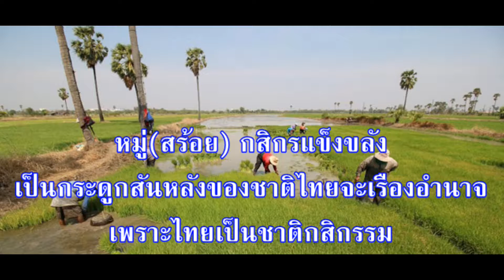รำวงกสิกรไทย/ชีวิตกสิกรไทย คาราโอเกะ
ชีวิตกสิกร/กสิกรไทย
  (สร้อย) กสิกรแข็งขลัง
เป็นกระดูกสันหลังของชาติ
ไทยจะเรืองอำนาจ
เพราะไทยเป็นชาติกสิกรรม

หญิง) อันชีวิตของกสิกรนั้น
ต่างยึดถือความขยันมั่นหนักหนา
ทนทำงานอยู่ระหว่างกลางดินฟ้า
ถึงแดดกล้าฝนพรำก็ทำไป

ซ้ำ (สร้อย)

ชาย) ความเป็นอยู่แสนง่ายสบายนัก
ดวงจิตรักสงบใจไม่มักใหญ่
มุ่งแต่งานเป็นชีวิตและจิตใจ
มีนิสัยที่แผ่เผื่อเอื้ออารี

พร้อม) กสิกรรมจึงประจักษ์เป็นหลักมั่น
อาชีพสำคัญคู่ไทยวิไลศรี
ไทยจะเข้มไทยจะแข็งแรงทวี
ก็ด้วยมีกสิกรรมประจำเทอญ